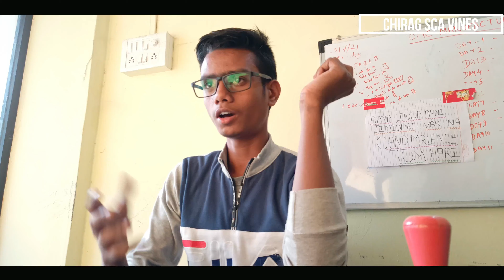Network Marketing| Every friend On Network Marketing|Network Marketing Rost video | Chirag sca vines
last Tak dekhey maja nahi aya to paisa wapas 😅